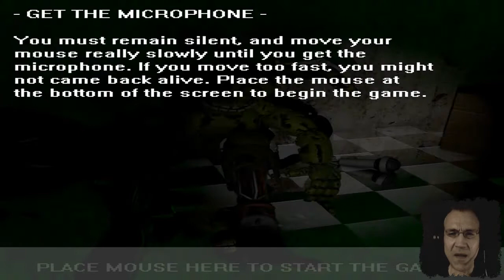SPRINGBONNIE WIRD SAUER (NACHT2) | AFTER FREDDY'S: 0 #02 | LET'S PLAY FNAF FANGAME | FACECAM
After Freddy's: 0

THIS IS THE PREQUEL OF AFTER FREDDY'S SERIE, WHERE EVERYTHING WILL START.

"Welcome back ! It's been a while since our pizzeria has been closed for good, but we are back with some upgraded features. Remember all the stories about deaths, missing kids and stuff ? Then forget about it ! We are about to get a brand new start once again, featuring our old mascots... you know. "these". Anyway, I'm glad you came back again, and as a great friend, I shall explain you everything. Okay well first of all, you will work in an old storage, that's the one we rent actually. No one besides you is supposed to enter it, there is no way anyone can enter it, we wouldn't want our stuff to be stolen. We have stocked the two animatronics in there, everything else is already patched up and ready to be sent into the new location, we can have the new pizzeria set for 5 days, that's the duration of your work. You make sure nothing enter okay ? Nothing. To help you, we took some old pieces of our old location such as the camera and more. We also made your very own office, sorry about the quality but we can't afford to give you a real paradise, so you'll just have to do with. I'll tell you more once the first night will begin, this was just a quick introduction. Anyway, good luck, and see you soon.